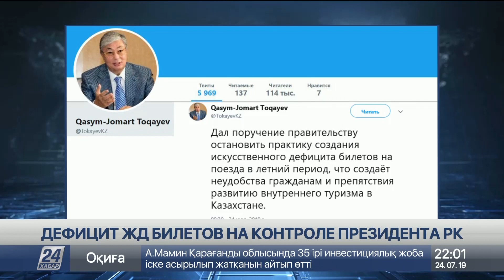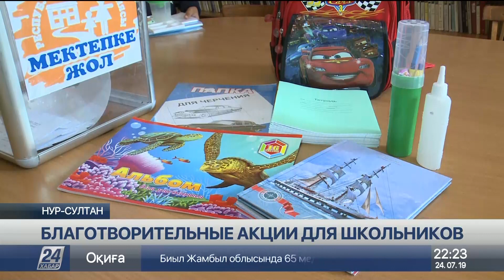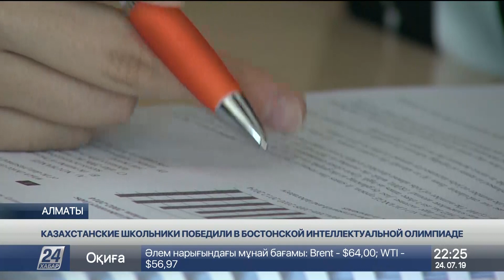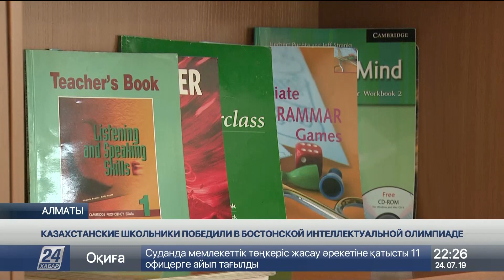Выпуск новостей 22:00 от 24.07.2019